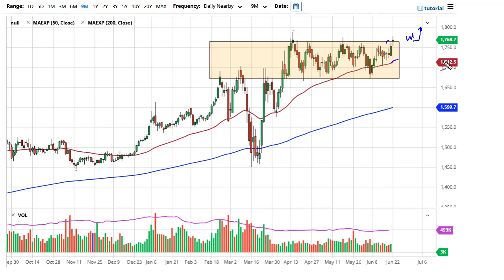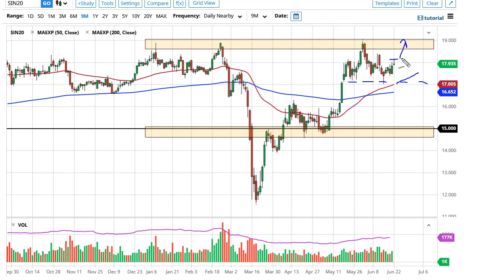Gold and Silver Forecast June 23, 2020